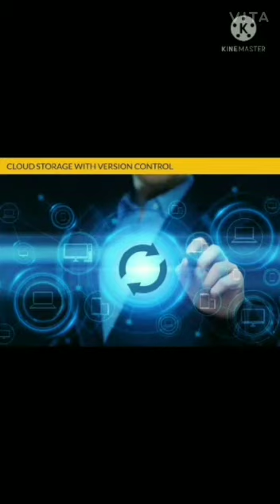എന്റെ യൂട്യൂബ് ചാനലിൽ ആദ്യമായി ഞാൻ ഒരു പരസ്യം##lavanya cctv ### നിങ്ങളുടെ സുരക്ഷിതത്വം cctv lavanya